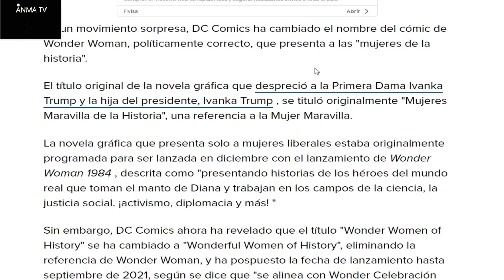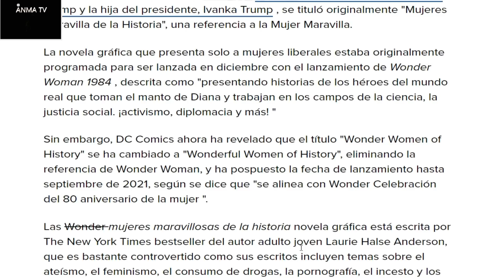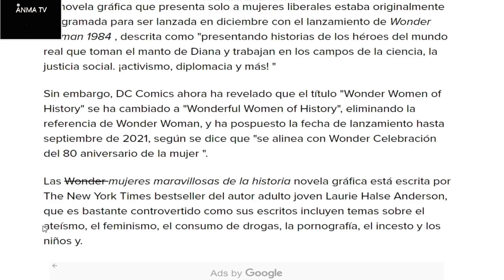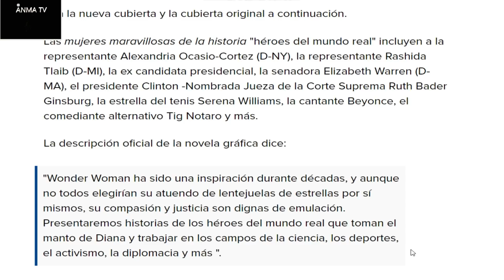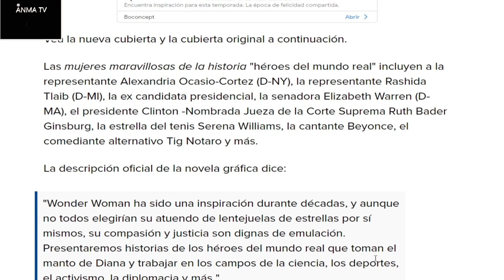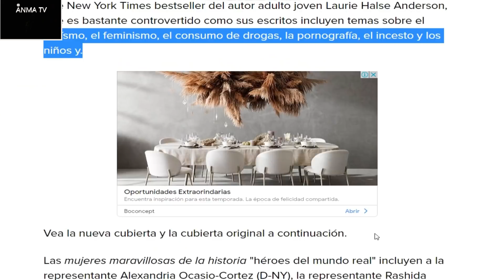Cambian el nombre de la novela grafica Wonder Woman politicamente correcto y lo retrasan al 2021.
Noticias y novedades de la crisis del comic, Cambian el nombre de la novela grafica wonder woman politicamente correcto y lo retrasan al 2021 por miedo a dañar a la pelicula Wonder Woman 1984, Otra gran jugada de DC comics y cringe. Critica y opinion.